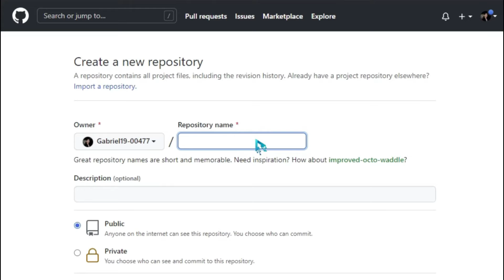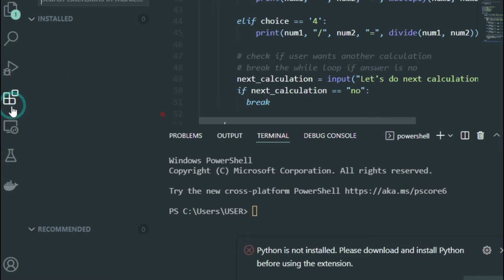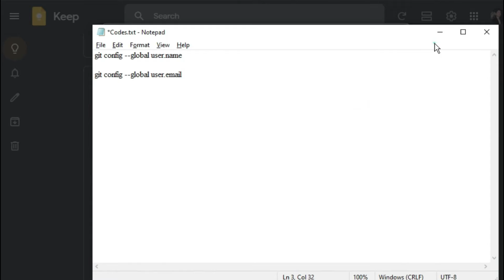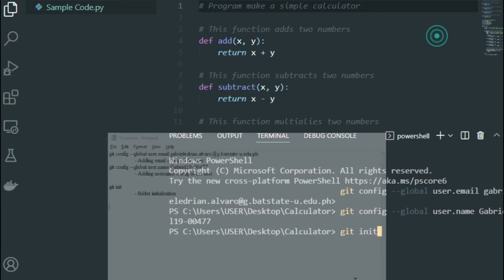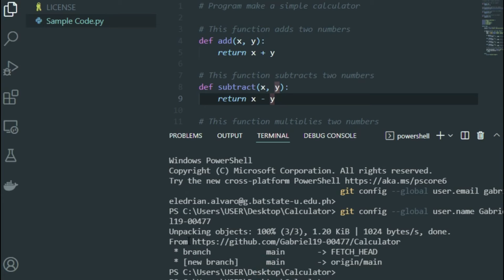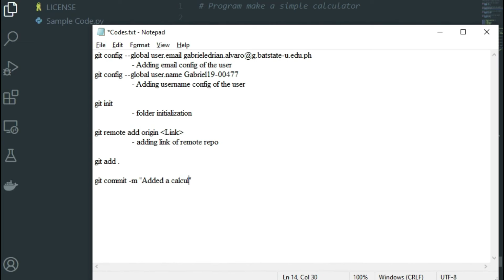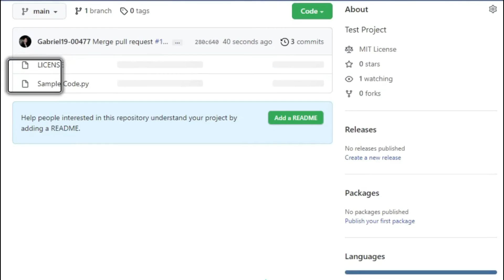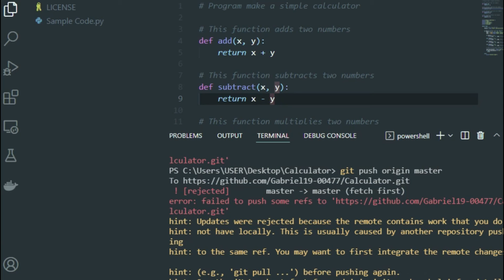Git and Github Short Tuturial for Integration in BAT 404 Project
This a quick Git and Github tutorial for the course of BAT 404 final project.

Specific codes being used:

git config --global user.email Email
   - Adding email config of the user
git config --global user.name username
  - Adding username config of the user

git init
    - folder initialization

git remote add origin Link
  - adding link of remote repo

git pull origin master

git add .

git commit -m "Added a calculator"

git push origin master

git checkout Identifier ID

git log --oneline

git config --global --list